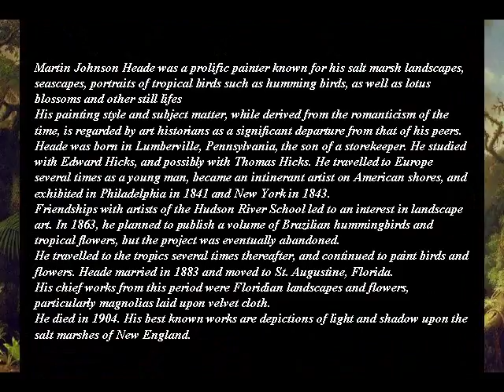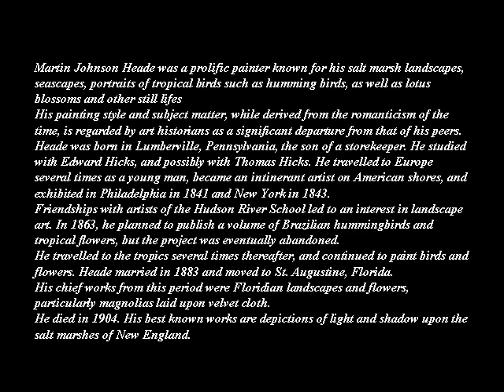MARTIN JOHNSON HEADE -1819 1904 - AMERICAN PAINTER- A C -